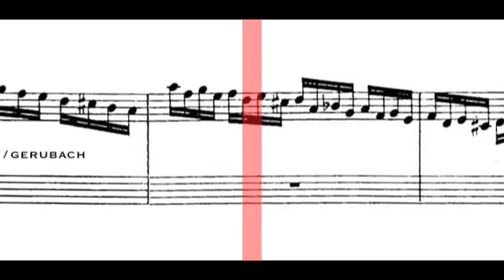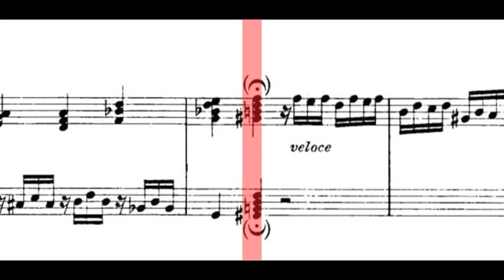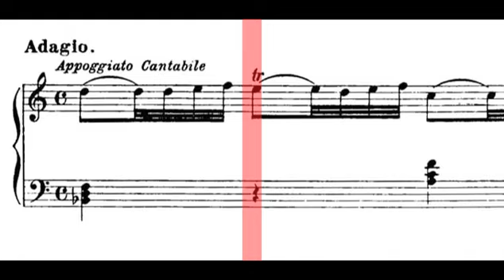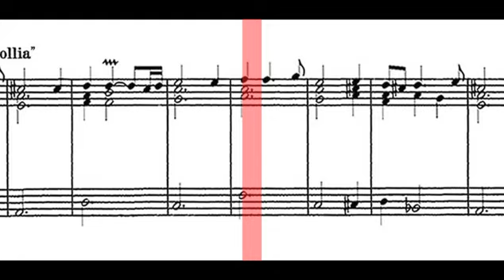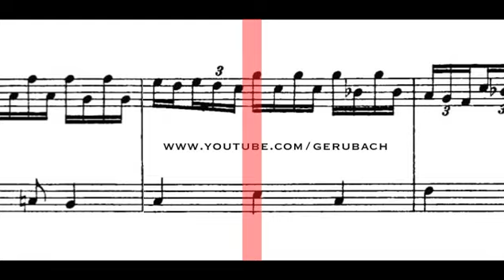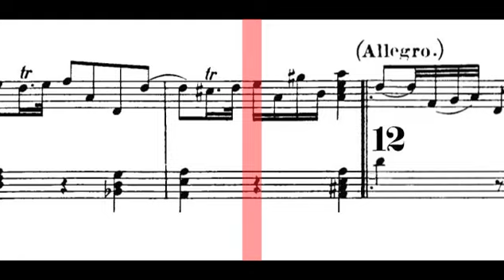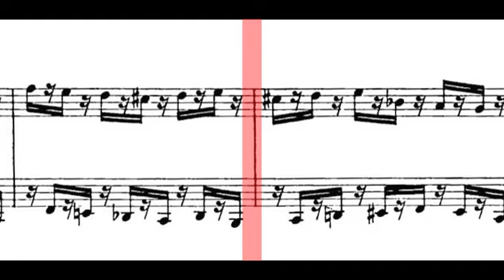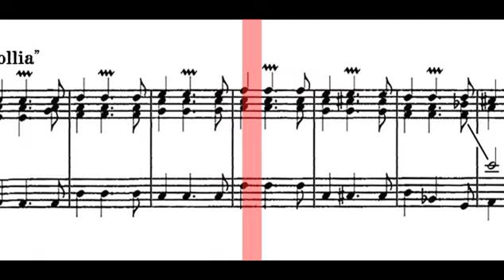Scarlatti - Toccata No.7 (Scrolling)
Performer & Album Info at the end of the video.
Intro - 0:00
1. Presto - 0:15
2. Adagio - 3:41
3. Fuga a'2 - 6:06
4. Adagio - 9:08
5. Thema - "La Follia" - 10:54
6. Partite Sull' Aria dell' Follia - 11:33
7. (Reprise) - "La Follia - [18:55
Performer & Album Info - 19:58